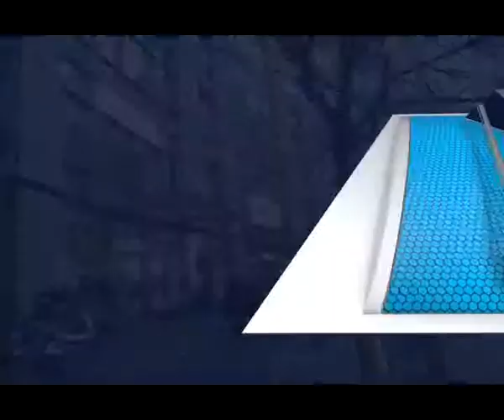VIRGINIA FREDDY GIL FT OK